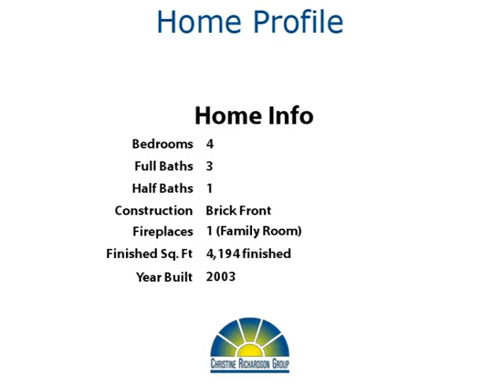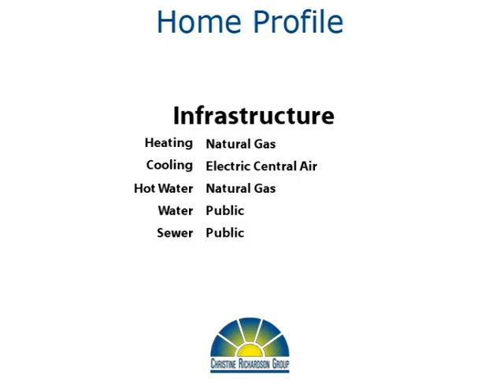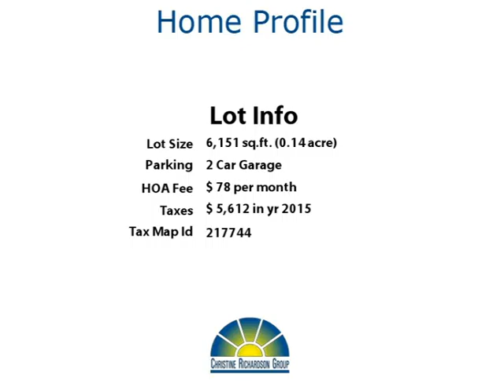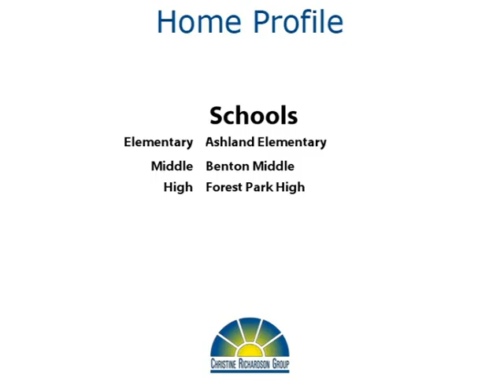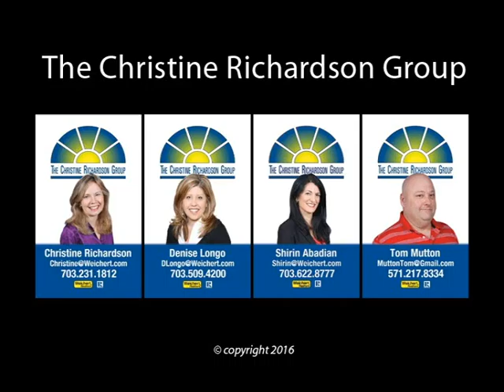George Mason's "Other" Home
Yoo Hoo Youtubers!  Wow!  Come see this gorgeous home in Ashland with a two level sunroom extension!  You'll love the beautiful gourmet kitchen with granite countertops!  And the view is simply stunning - backing to woods, it's totally private!  On the main level, there's a convenient library with built-in bookcases.  The master suite has a sunny sitting room, vaulted ceilings, and a beautiful bath with whirlpool tub.  And there are 2 walk-in closets!  Three other spacious bedrooms upstairs offer plenty of space for everyone!  In the finished walk-up basement, you'll find a huge recreation room, a home office, and a den with private bath.  There's also lots of storage space!  Step outside to the fenced level backyard with deck.  It's the perfect spot for barbecuing, gardening, maybe even playing croquet!

Ashland Conservancy is a lovely planned community conveniently located close to 95 for easy access.  It's also adjacent to Prince William Forest Park, a 25 square mile park owned by the National Park Service.  Ashland's amenities include a fitness center, a swimming pool, and tennis courts!  The community offers great activities like a summer barbecue, an Easter Egg hunt, and a Halloween Parade.  There is also a community swim team!  Come be part of this great neighborhood - make your move!  Thanks for browsing our listing and don't forget to tell your family and friends about it!